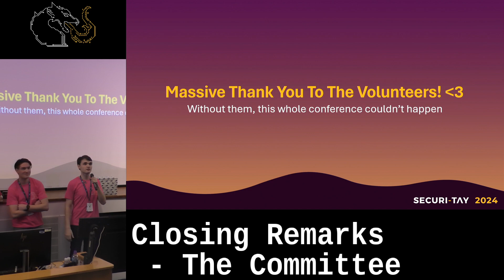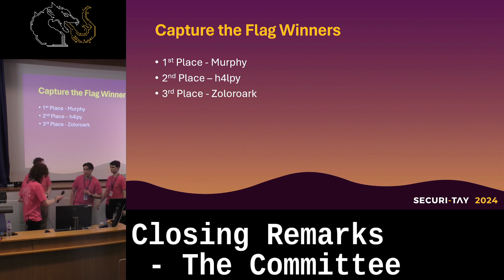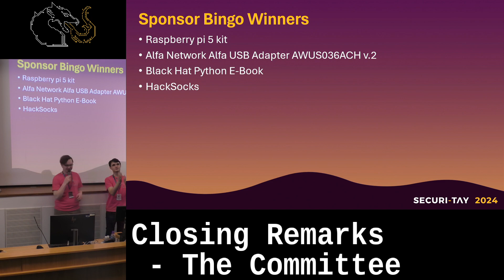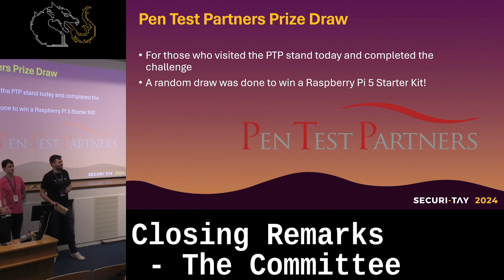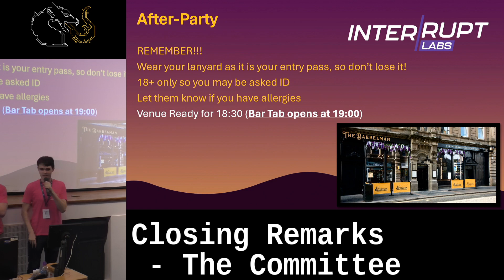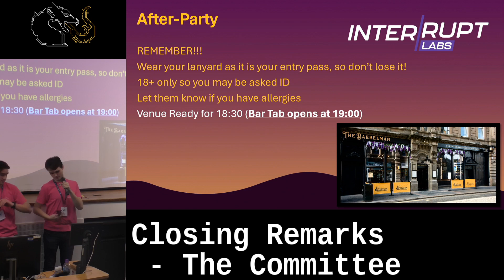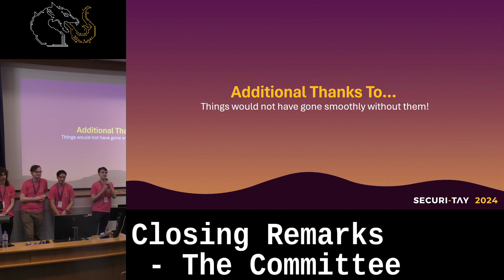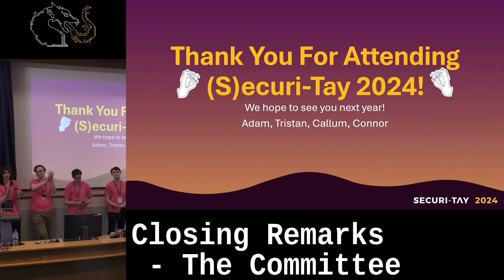Closing Remarks - The Committee